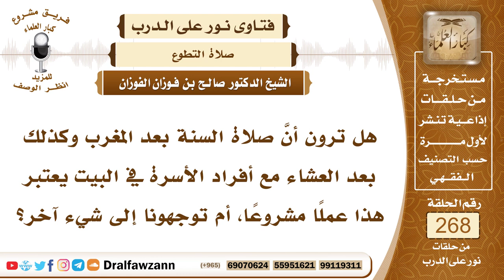4542- صلاة السنة في البيت أفضل - الشيخ صالح الفوزان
السؤال: جزاكم الله خيراً وأحسن إليكم، هل ترون أنَّ صلاة السنة بعد المغرب وكذلك بعد العشاء مع أفراد الأسرة في البيت يعتبر هذا عملاً مشروعاً، أم توجهونا إلى شيء آخر؟
الجواب: صلاة السنة في البيت أفضل، صلاة السنة في البيت أفضل لأن يصلي الراتبة في بيته كما كان النبي صلى الله عليه وسلم يفعل هذا، وإما أنه يصلي مع أهل بيته جماعة فهذا غير مشروع.

السيرة الذاتية :
للاشتراك في قناة الشيخ صالح الفوزان

14_ الشيخ محمد أمين الشنقيطي
يتيوب

15_سماحة المفتي عبد العزيز آل الشيخ
 يوتيوب

رئيس الفريق
لمشروع كبار العلماء